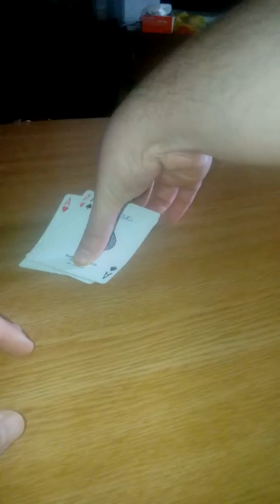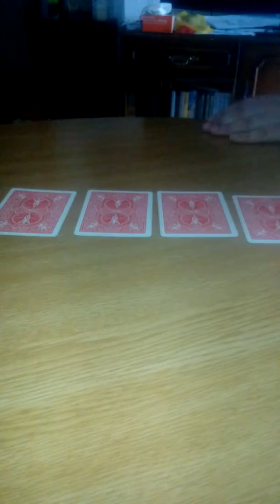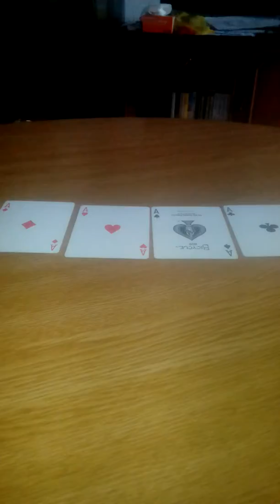18 de maig de 2018